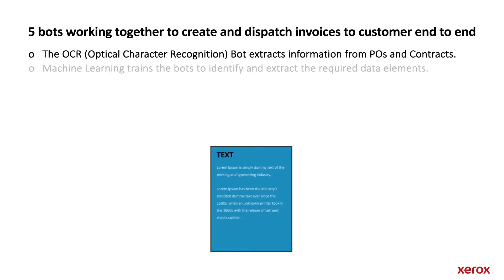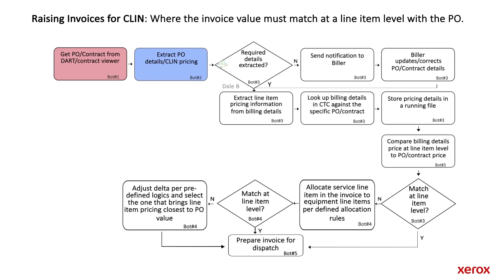Xerox Clickcode Media